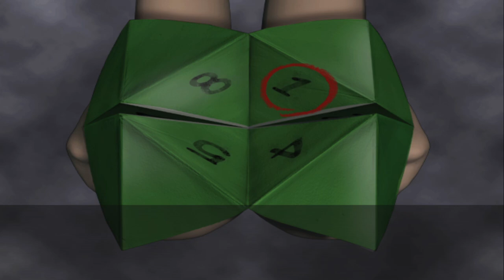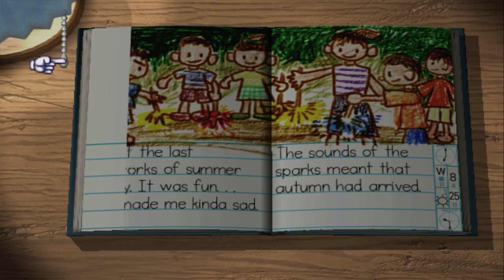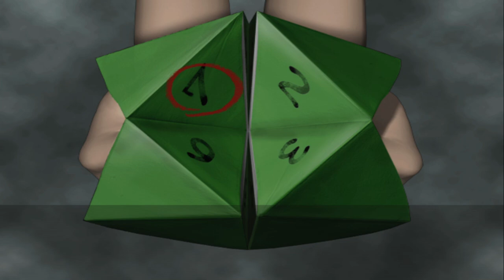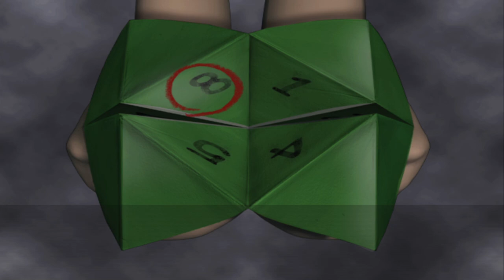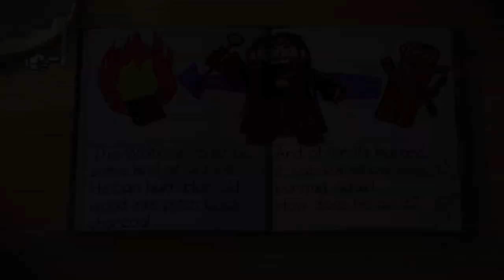Boku no Natsuyasumi 2 [Days 24, 25, and 26] [English Patched] [PlayStation 2 2002]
In these sets of days, we meet another new guest who is currently camping out by the beachside, Yasuda, who happens to know Yoshika and may or may not have a crush on her, but she has a photo of that old man in her room... We also notice that Nagisa, the female nurse, is sticking around more often in the guest house instead of waiting for the ferry back out.

We also see that Yoh and Yasuko since reconnecting have been hanging out more often during the day and night now, we get to know the real reason why the Wolfman is called as such, and we launch the fireworks giving to us by the Monk earlier on with the rest of the gang.

At 9:30 to 11:25 ish, thanks to copyright, the song that is playing is Memories of a Thousand Moons.
Taken from the Wiki:

Boku no Natsuyasumi 2: Umi no Bouken-hen (ぼくのなつやすみ2海の冒険篇, lit. "My Summer Vacation 2: Sea Adventure Chapter") is a video game developed by Millennium Kitchen and published by Sony Computer Entertainment for the PlayStation 2. It is part of the popular Boku no Natsuyasumi series and was released in Japan on July 11, 2002. It is an alternate universe sequel in which the main character spends his summer in a different part of Japan from the first game. It takes place during the same summer with many of the same characters, but in a different location, a town on Japan's southern coast. A PlayStation Portable version was released on June 24, 2010, and a fan translation of the PlayStation 2 game into English was released on November 1, 2023.

The main character spends his summer vacation at his aunt and uncle's bed and breakfast in a southern Japanese coastal town. Features from the first game, like collecting and bug battles, return, along with new facets, like swimming. The player controls the main character for the thirty-one days of August 1975.